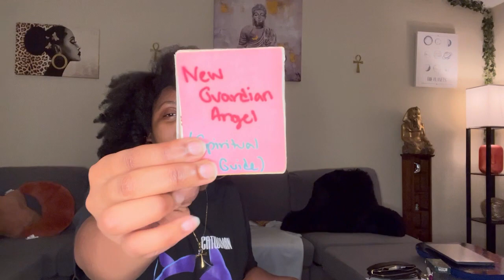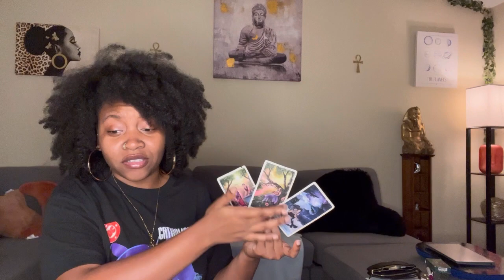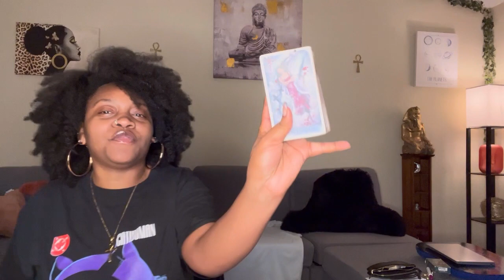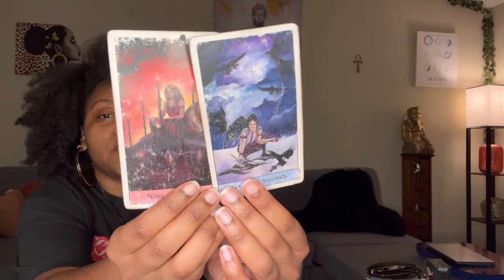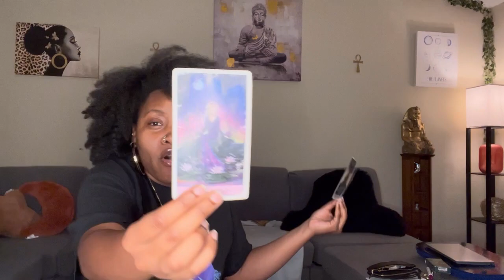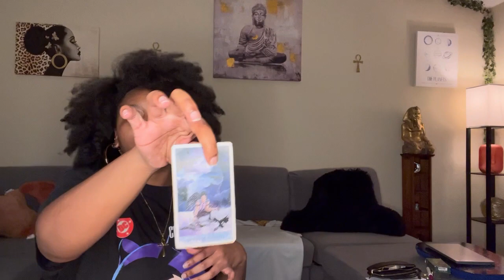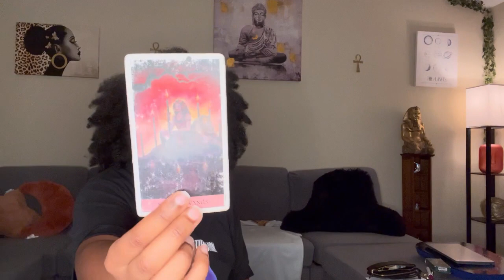FIRE SIGNS♈️♌️♐️:Mad because you didn’t fall for their shenanigans🙄🤬|MARS ENTERS SCORPIO READING